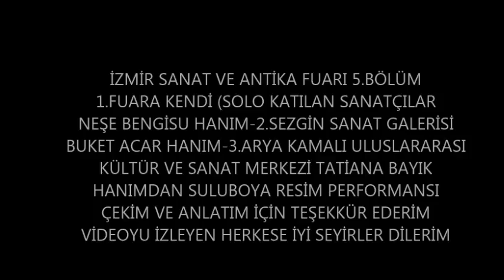İzmir Sanat ve Antika Fuarı 5 Bölüm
Çekim ve Anlatımlar için teşekkür ederim.İzmir ilinde ilk kez düzenlenen Sanat ve antika Fuarı 5.bölüm diğer bölümler sonraki zaman dilimlerde yüklenecektir.Kanalımız ilk kez izlemekteyseniz tanıtım kültür tanıtmak zamanla kazanç açtırıp ileri aşama taşımak destek verirseniz memnun oluruz